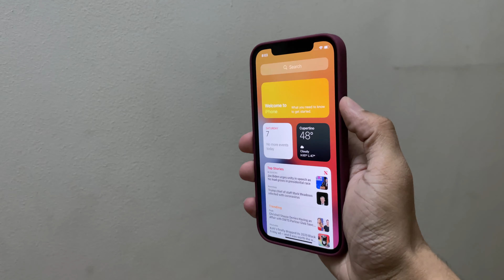iPhone 12 Pro Pacific Blue With Plum Case 4K 60FPS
iPhone 12 Pro Pacific Blue With The Apple Plum Silicone Case.
This video is for the people who are confused about this Combo, hope this will help ya :D
This video is shot using another iPhone 12 Pro.